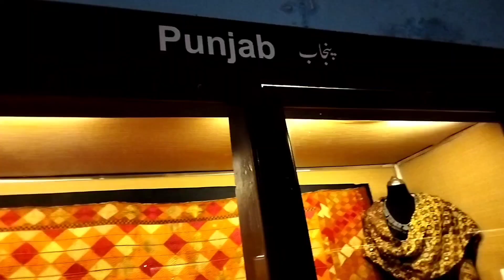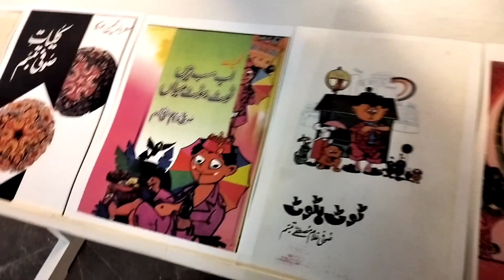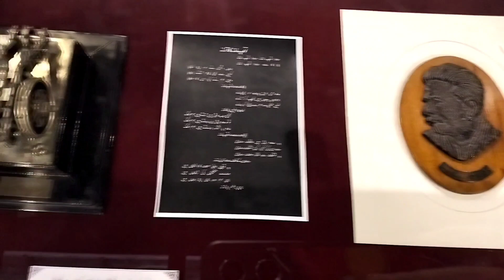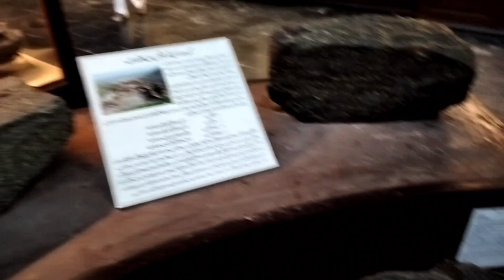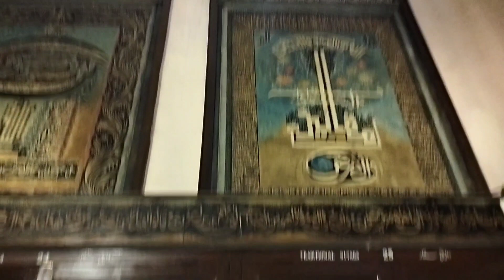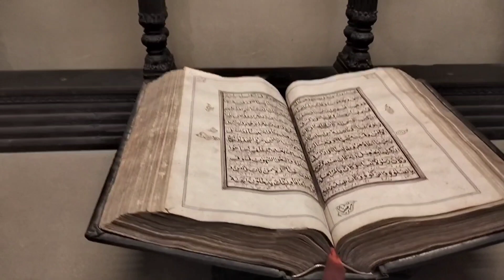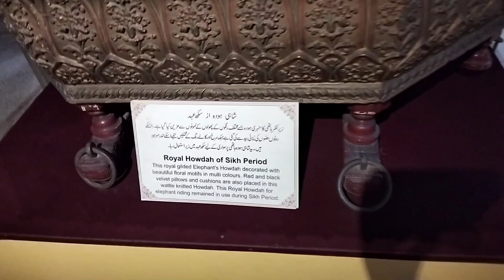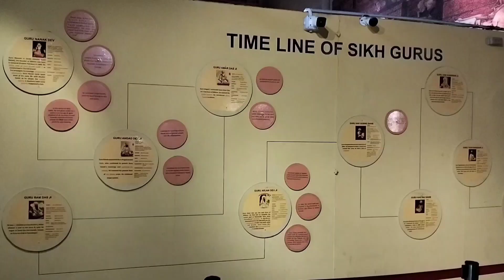Museum Lahore 🖼️part 2#museum